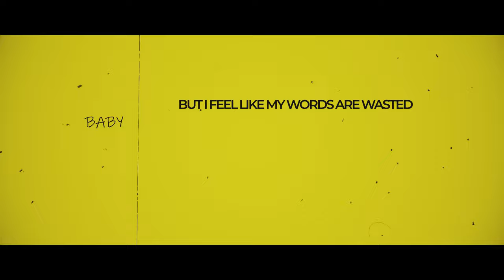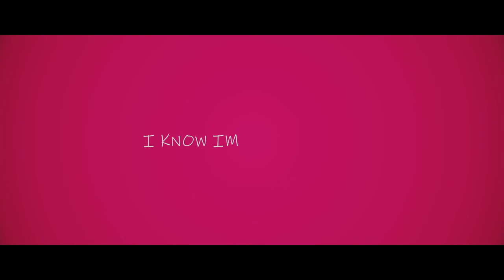McGwire x Swoodeasu x shirobeats - THESE CHANGES!! [TORADORA! AMV]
mcgwire, swoodeasu and shirobeats toradora! amv these changes!

Follow McGwire!

SONG CREDITS

Shirobeats  ► @shirobeats

Swoodeasu ► @Swoodeasu

Beat produced by shirobeats ► see above

Mixed and Mastered by Swoodeasu ► see above

About McGwire
Welcome to the official McGwire YouTube channel! I’m Mick, and I'm a singer/rapper. I've begun to start to make nerdcore music, so be sure to suggest which gaming or anime icon you would like to see a song made about in the comments!

About

Toradora!  is a Japanese light novel series by Yuyuko Takemiya, with illustrations by Yasu. The series includes ten novels released between March 10, 2006, and March 10, 2009, published by ASCII Media Works under their Dengeki Bunko imprint.[3] Three volumes of a spin-off light novel series were also created, aptly titled Toradora Spin-off!. A manga adaptation by Zekkyō started serialization in the September 2007 issue of the shōnen manga magazine Dengeki Comic Gao!, published by MediaWorks. The manga ended serialization in Dengeki Comic Gao! with the March 2008 issue, but continued serialization in ASCII Media Works' manga magazine Dengeki Daioh with the May 2008 issue.